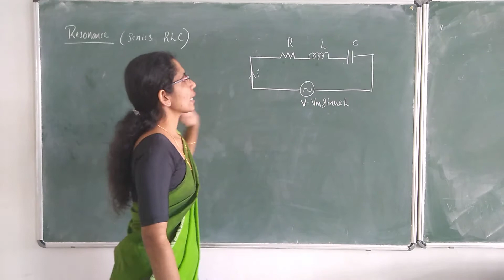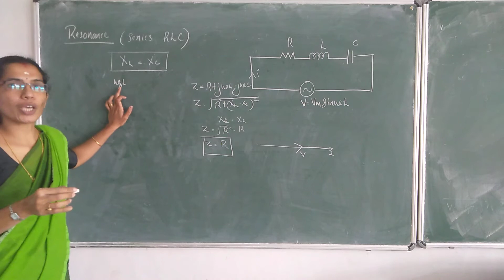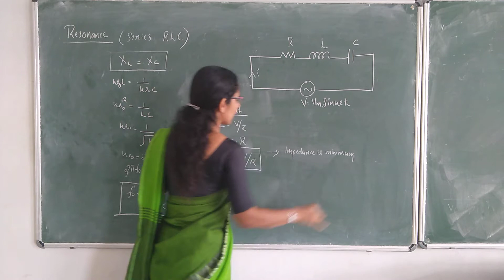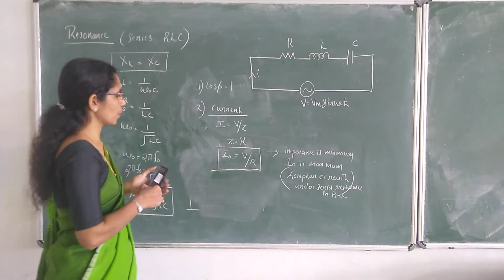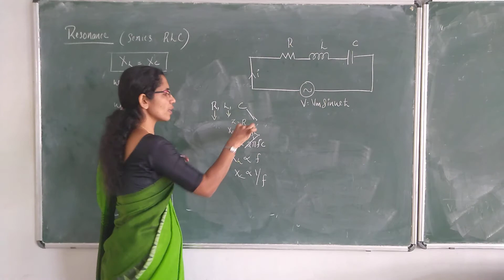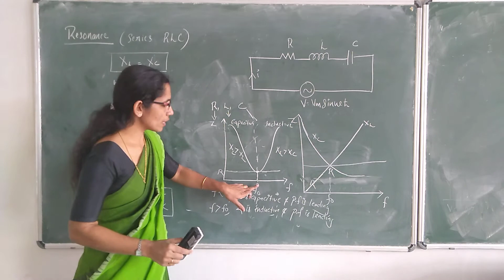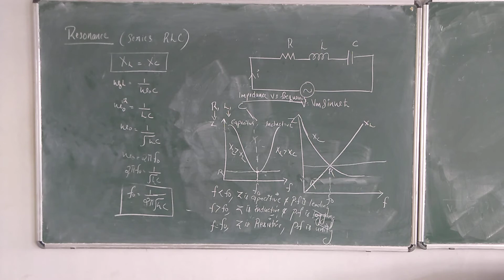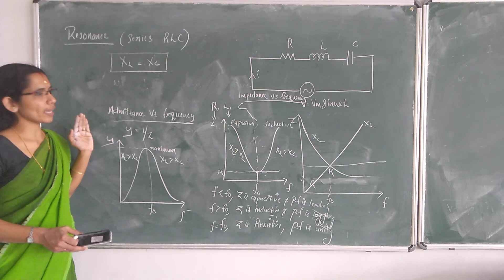Series Resonance-Resonance Frequency,Power Factor, Current, Voltage, Impedance Vs Frequency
Resonance Frequency,Power Factor, Current, Voltage, Impedance Vs Frequency